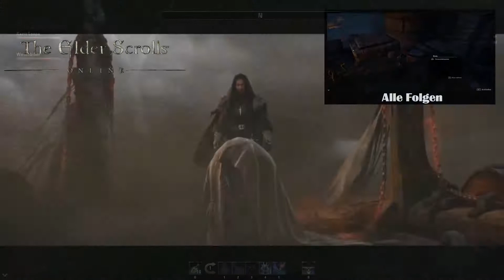THE ELDER SCROLLS ONLINE [HD] #48 Wir Schreiben Geschichte! ♣ Let's Play TESO [Deutsch]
THE ELDER SCROLLS ONLINE ♣ Let's Play TESO
Und Weiter geht die Reise in Tamriel mit Kazro & Waschbiber es Ruft eine Welt voller Abenteuer und Epischen Herausforderungen!
►► Mehr Anzeigen
♣Teile das Video und füge es zu deine Favoriten hinzu, es hilft mein Kanal beim Wachsen mehr als alles andere! LIKE A BOSS!! ♣
► Stellt sicher das du kein Video Verpasst!

Massively Multiplayer Online Role-Playing Game (MMORPG) von Zenimax Online Studios & Bethesda Softworks (2014)
Wenn dir das Spiel gefällt und du gerne mehr darüber Erfahren möchtest Besuche die Entwickler

«LET'S PLAY THE ELDER SCROLLS ONLINE»
Kommentiertes Gameplay von Waschbiber